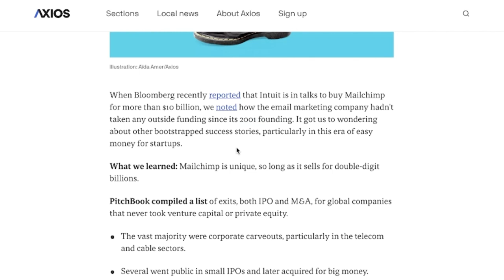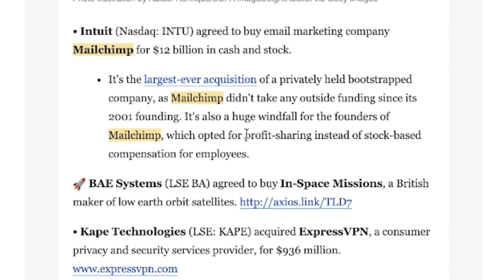Intuit's $12 Billion Acquisition of Mailchimp - Lessons All Entrepreneurs Should Learn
In this video, I discuss Intuit's recent $12 billion acquisition of Mailchimp and what this means for  entrepreneurs and businesses everywhere. I cover some bootstrapping lessons and key takeaways from the acquisition that everyone can use to level up their own businesses.

00:00 - Intro
00:27 - What is bootstrapping?
01:35 - Incentives and risk/reward
03:15 - Think in decades
04:04 - Mailchimp's origins, making mistakes, and saying no
05:52 - Leveraging the power of peer groups
07:30 - Culture is everything
09:00 - Final thoughts
09:38 - Outro

Want To Uncover Your True Potential and Achieve Financial Freedom?

Join me in my free Masterclass, where I share my 5-Step Blueprint to Creating Your Dream Online Business That Gives You Freedom & Fulfillment.